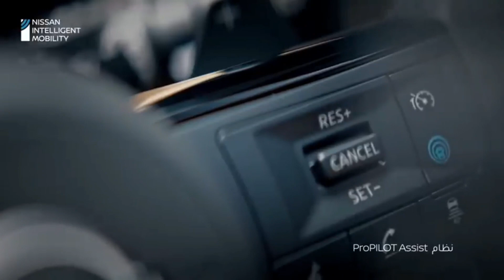nissan x trail 2023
nissan extrial,